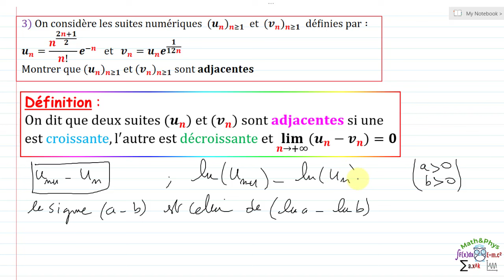Fonction Exponentielle - Exponentielle et Suites - 2 Bac SM - [Exercice 18]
Dans cette vidéo je vais traiter avec vous un exercice (Moufid exo 55 page 233), dans lequel on va étudier deux suites définies par exponentielle à l'aide de deux fonctions auxiliaires, et montrer qu'elles sont adjacentes.
Cette vidéo est destinée aux étudiants 2ème année bac SM

▬▬▬▬▬▬▬  Exercice  ▬▬▬▬▬▬▬

Exercice : (Al Moufid exo 55 page 233)
On considère les fonctions f ,g et h définies sur R-{-1,1}
par∶f(x)=-x+1/2  ln⁡|(x+1)/(x-1)|  ;g(x)=x^3/3(1-x^2 )
h(x)=f(x)-g(x)
1)a) Dresser le tableau des variations de f et g
b) Étudier le signe de h(x)  sur ├]-1,1┤[
2) Soit n∈N*. Exprimer en fonction de n∶
(2n+1)f(1/(2n+1))   et  (2n+1)g(1/(2n+1))
3) On considère les suites numériques (〖u_n)〗_(n≥1)  et (〖v_n)〗_(n≥1)
définies par∶u_n=n^((2n+1)/2)/n! e^(-n)   et  v_n=u_n e^(1/12n)
Montrer que (〖u_n)〗_(n≥1)  et (〖v_n)〗_(n≥1)  sont adjacentes
4) Déduire   (lim)┬(n→+∞)⁡〖n/√(n&n!)〗

00:31 Énoncée de l'exercice
01:20 Question 1)a)
28:16 Question 1)b)
34:32 Question 2)
41:01 Question 3)
01:05:58 Question 4)

▬▬▬▬▬▬▬  VIDÉOS SIMILAIRES  ▬▬▬▬▬▬▬

▬▬▬▬▬▬▬▬▬▬Branches concernées▬▬▬▬▬▬▬▬

bac
2 bac
2 bac sm
bac sciences
bac biof
bac sciences math
Sciences Mathématiques
terminal
examen national

• Nous allons étudier la primitive d'une suite de fonction avec exponentielle.

• Nous allons calculer la limite de la primitve.

• On va montrer que la fonction exponentielle est égale à la limite d'une suite de fonction polynomiale.

• Nous verrons les techniques de calcul d'une somme télescopique en simplifiant ces termes de proche en proche.

👉 Et vous pouvez consulter les autres vidéos de cette playlist, pour voir d'autres exercices sur les fonctions logarithmes népériens et les suites numériques avec leurs applications.

YouTube est devenue un vrai site de math ( math fr ) pour les étudiants science math et science ex, ou il y a des cours de math, maths en ligne, dans cette vidéo on s'intéressera au cours de mathématique sur les limites,

▬▬▬▬▬▬▬▬  MOTS-CLÉS  ▬▬▬▬▬▬▬▬